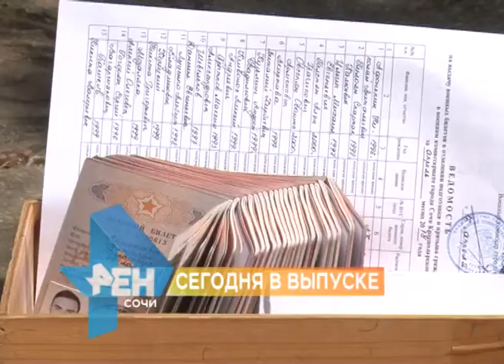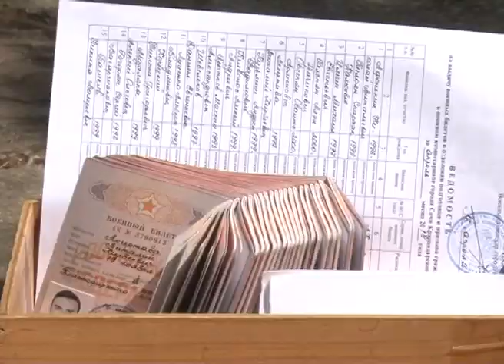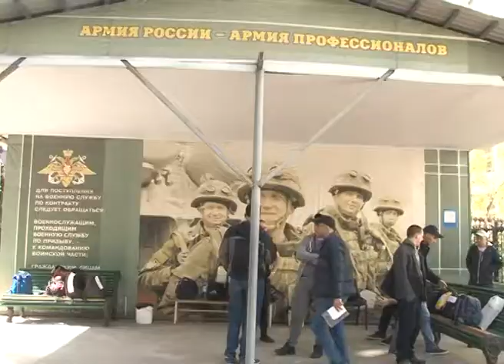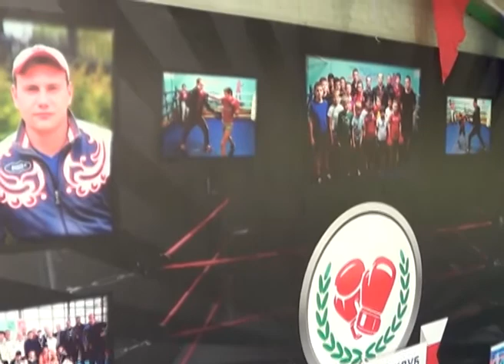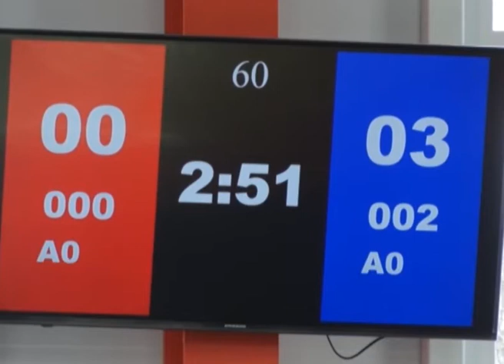Новости Сочи (Эфкате РЕН ТВ REN TV) Выпуск от 16.04.2018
Главные темы выпуска:

Сочинцам сегодня рассказали все о насекомых. В Зимнем театре прошло совещание по вопросам борьбы с вредителями.

Около 400 дополнительных мест для собак появится в приюте на Барановке. Об этом стало известно на выездном совещании с главой города.

Первые сочинские призывники отправились служить. На курорте в армию сегодня проводили 18 новобранцев.

В Сочи прошли бои с тенью. Для юных спортсменов на площади мастер-класс дали прославленные чемпионы.